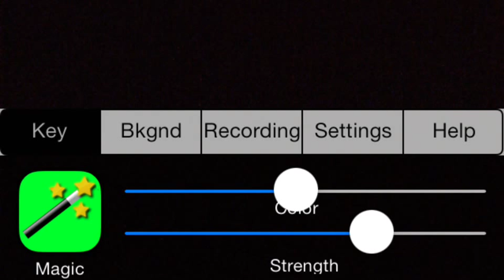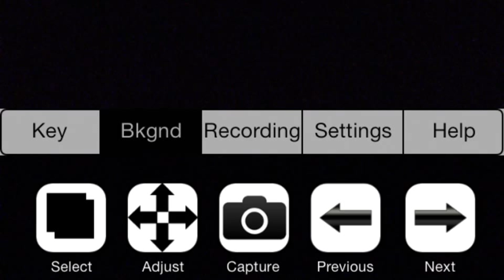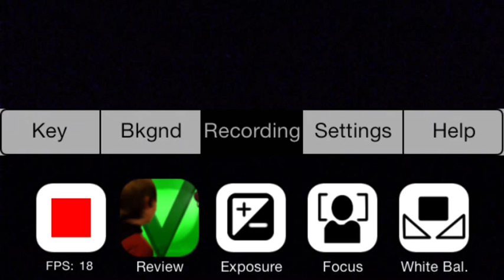Veescope Live Review ( Best Green-screening App)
Im going to show you guys the best green-screening app on the app store and android market!